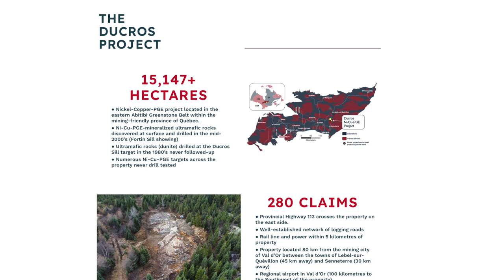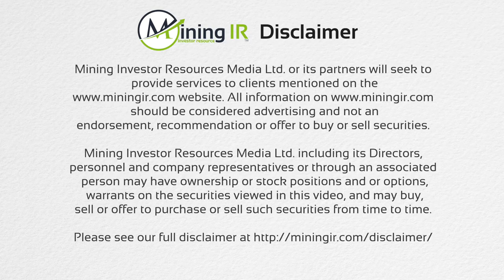Quebec Nickel Speaks with MiningIR on there Nickel Project at VRIC 2023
15,147+ HECTARES
● Nickel-Copper-PGE project located in the eastern Abitibi Greenstone Belt within the mining-friendly province of Québec.
● Ni-Cu-PGE-mineralized ultramafic rocks discovered at surface and drilled in the mid- 2000’s
● Ultramafic rocks (dunite) drilled at the Ducros Sill target in the 1980’s never followed-up
● Numerous Ni-Cu-PGE targets across the property never drill tested

🎬SUGGESTED VIDEOS
Don't forget to watch 📽 Our other videos. Please check them out: